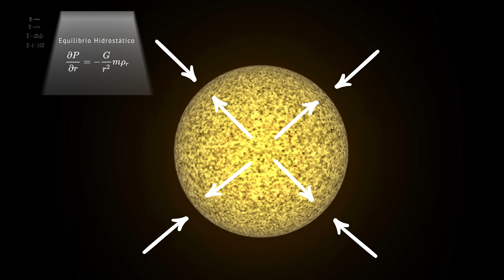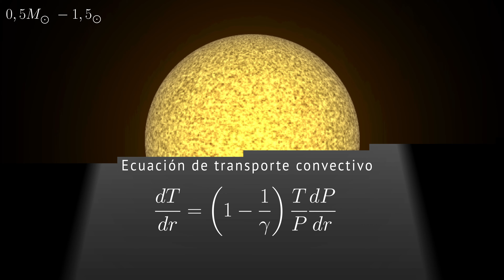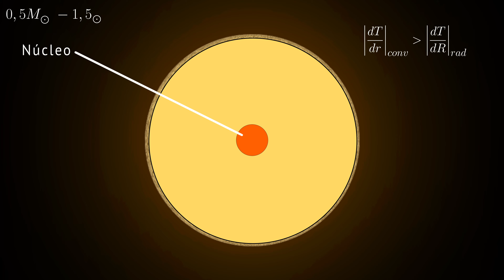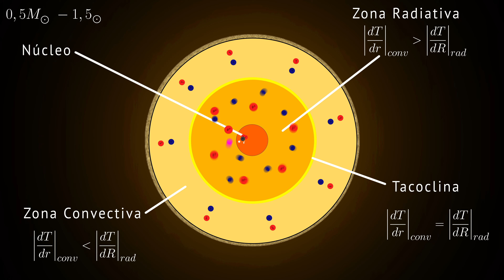Estructura Estelar I: ecuaciones fundamentales de la estructura estelar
Las ecuaciones fundamentales de la estructura estelar nos dicen cómo son las estrellas internamente y cómo se comporta el plasma en su interior. En este vídeo se explica la estructura de estrellas con masas comprendidas entre 0,5 y 1,5 masas solares.
En estas estrellas podemos encontrar el núcleo, donde se produce la cadena protón-ptotón y en menor medida el Ciclo CNO. Encontramos el núcleo, la zona radiativa, la zona convectiva y la tacoclina que separa estas dos últimas.

Guión creado por: Joan Tisdale
Animaciones creadas por: Joan Tisdale
Voz en Off: Joan Tisdale
Animaciones creadas con: Adobe After Effects

Referencias:
[Accessed 27 June 2020].

2. La Radiación Y El Transporte De La Energía. [ebook] Available